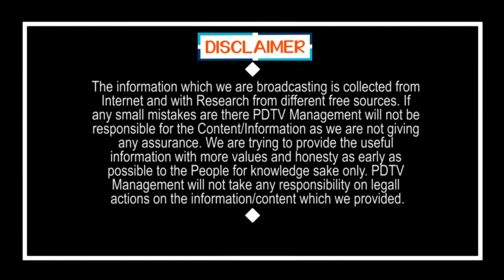YS Jagan thought is really super | వాలంటీర్ వ్యవస్థ ఆలోచన సూపర్.. ఎందుకంటే..?